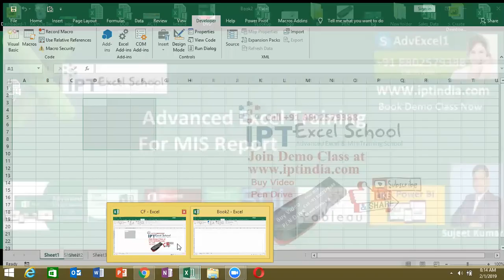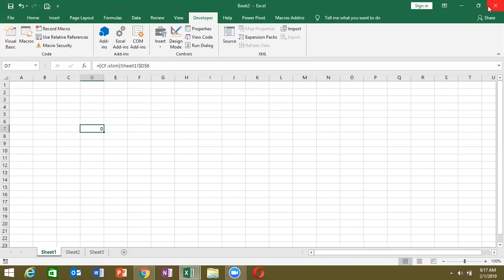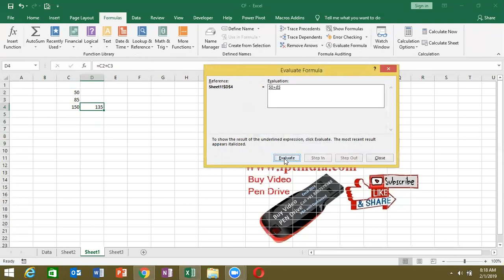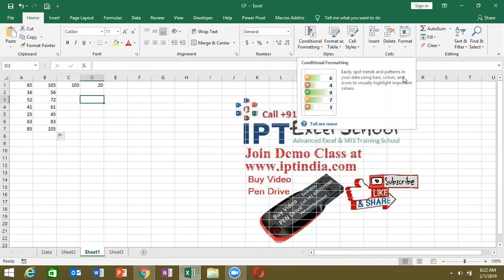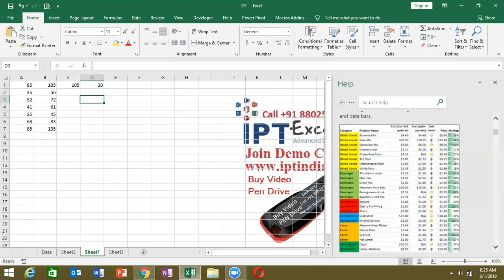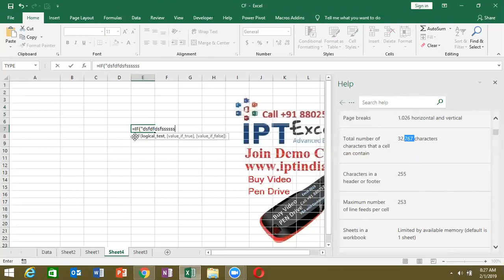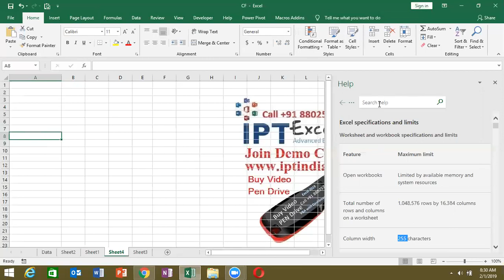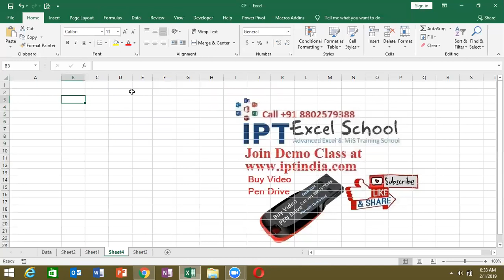Excel 2019 First Class